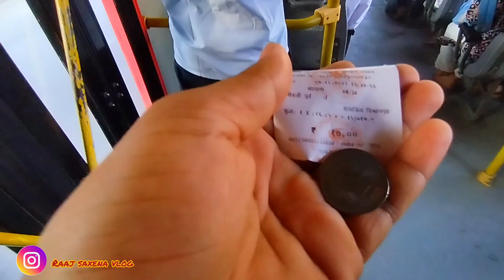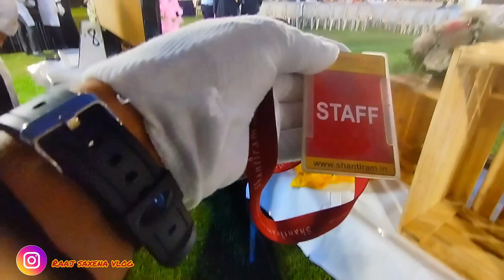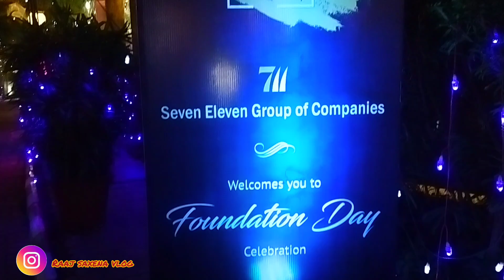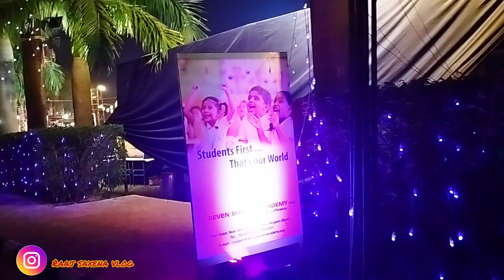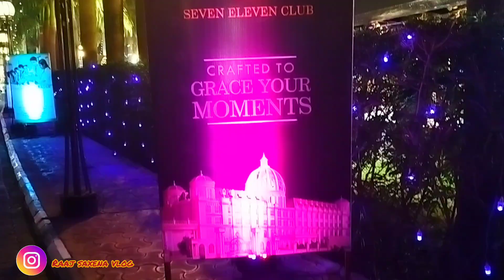Seven Eleven Group of Companies Celebrating Foundation Day 18th Anniversary Mira Bhayandar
Seven Eleven Group of Companies Celebrating Foundation Day 18th Anniversary Mira Bhayandar पूर्व MLA Narendra Mehta

You 📺 Tube :I am more active on You Tube   Facebook & Instagram!

Thank you so much❤ watching god bless you all lots of love❤